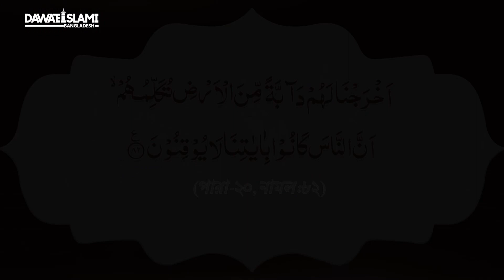Qiyamater Alamat Ep#16 - কিয়ামতের আলামত - Web Series - Dawateislami Bangladesh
Video: Qiyamater Alamat Ep#16

Join us : ⇩⇩⇩